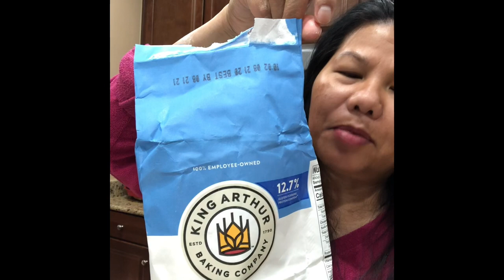How to make a perfect French Baguettes . Please help subscribe like and share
Hello Everyone, here is another delicious recipe for French Baguettes. This baguettes it is so delicious. Enjoy 😉

Bread mix
700g = 25 oz bread flour
1/2 = 3/4 oz tsp instant dried yeast
1 1/2 tsp of Kosher salt
520g = 19 oz cool tap water

Bake at 450 degree for 20-25 min.

You needs the following tools
Baking tray, baking rack, rectangular baking pan, wood spoon,  small sharp knife and a sprayer bottle